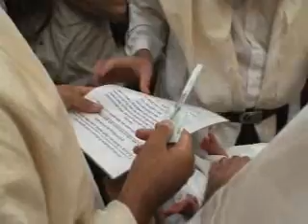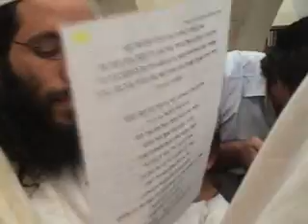Brit Milah of Shilo Shuvael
Brit Milah of Shilo Shuvael in Hebron

DavidWilder Video Productions
Wilder: David